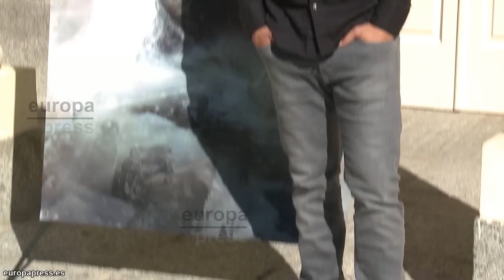Assassin's Creed III: Presentación en España con Luis Tosar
UbiSoft ha vuelto a echar mano de un actor conocido para un Assassin's Creed, que pronto invitará a los jugadores a rebelarse en los inicios de los Estados Unidos en el siglo XVIII. Luis Tosar se ha puesto en las botas de George Washington. El actor ha tenido un enorme reto ante sí, pues da vida a uno de los principales personajes de la nueva entrega de esta saga que ha vendido 1 millón de copias en España.